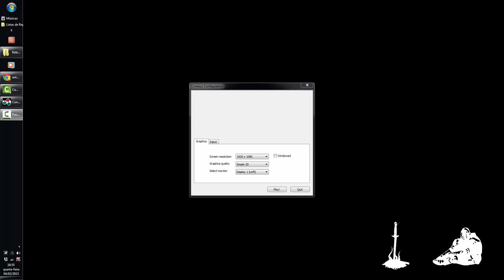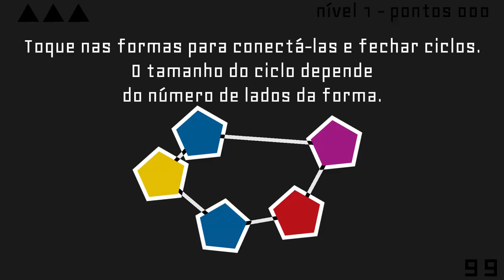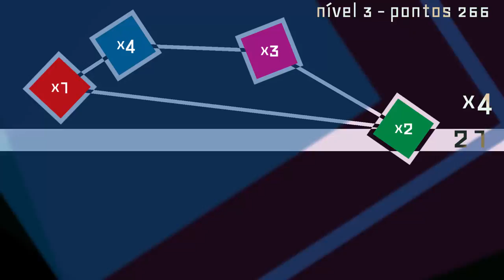Conexus - Tutorials demo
Conexus' Tutorial!